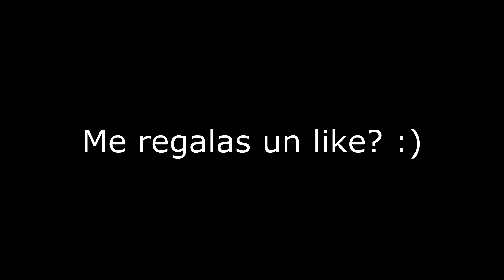Minecraft 💎 PERO TODO EL MAPA es FALSO 🙀⛏️